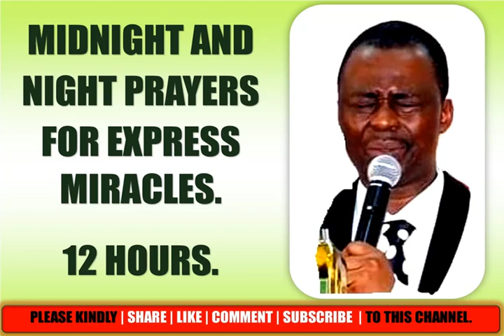Midnight Prayers For Express Miracles - Dr Olukoya 2021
Pray These Midnight Prayers Between 7pm - 7am. Your Battles will Certainly be over. Contains Prayers to: Heal the Sick | Raised the Dead | Eradicate Poverty | Deliverance  | Express Miracles | Marriage & Financial Restoration | Destroys the Occults & Witchcrafts |  Healings and Miracles |  House cleansing.

Check out Tongues of Fire & Midnight Prayers from other Men of God on this Channel.